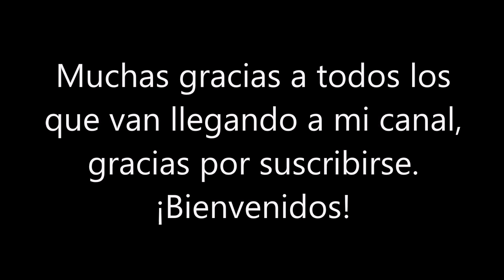Rica crema de calabazas fácil y rápido a mi estilo sinaloense